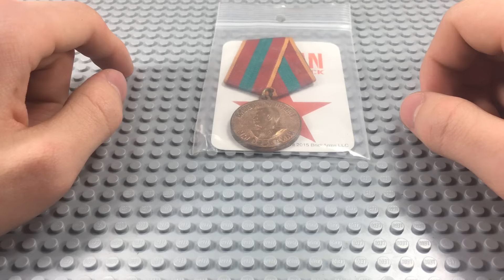КОНКУРС!! (30.000 ПОДПИСЧИКОВ!!)